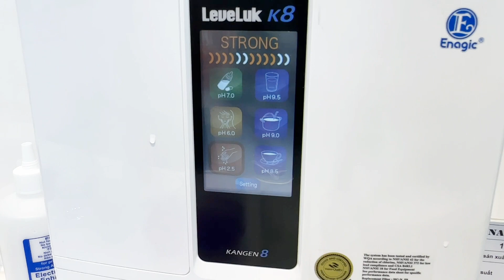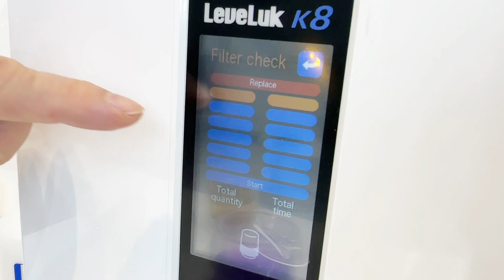Demo lợi ích của nước ion kiềm Kangen từ chuyên gia Enagic châu Âu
🔴Xuất phát là 1 kỹ sư đại học Bách Khoa Hà Nội, tôi có cơ hội được tham gia kinh doanh máy lọc nước từ rất sớm vào những năm 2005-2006 khi mà máy lọc nước gia đình còn là thiết bị vô cùng mới mẻ.
🔴Trải qua hơn 15 năm trong nghề với tôn chỉ: Yếu tố kỹ thuật là vô cùng quan trọng với máy lọc nước - Một thiết bị chăm sóc sức khỏe thiết yếu cho mọi gia đình!
🔴Với mục tiêu giúp cho hàng triệu gia đình có thể lựa chọn được thiết bị lọc nước phù hợp, cũng như sử dụng đúng cách, cũng như chia sẻ kinh nghiệm hơn 10 năm làm nghề cho đội ngũ kỹ thuật viên, tôi hy vọng kênh Lê Đình Vĩnh Chuyên Gia Máy Lọc Nước sẽ mang lại nhiều giá trị cho cộng đồng, giúp xã hội có một sức khỏe tốt hơn từ  việc sử dụng thiết bị lọc nước ĐÚNG CÁCH - ĐÚNG LOẠI!
👍Mọi câu hỏi hãy đừng ngần ngại COMMENT ngay bên dưới, tôi sẽ ngay lập tức giải đáp bằng các video tiếp theo!